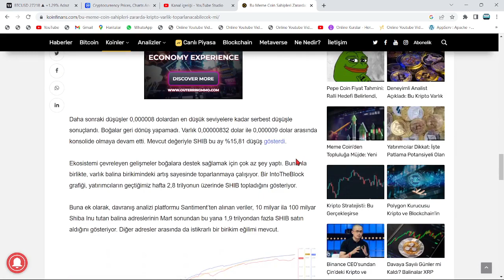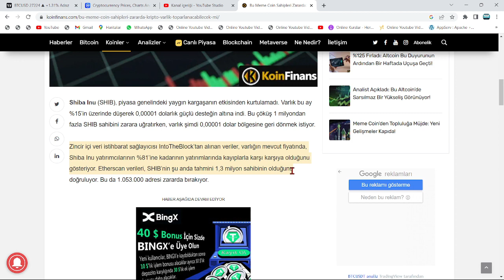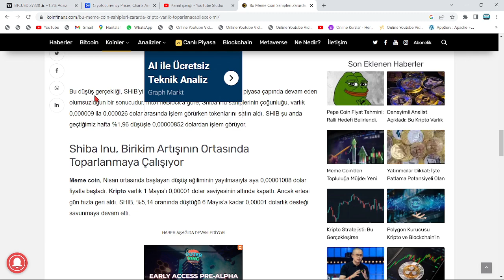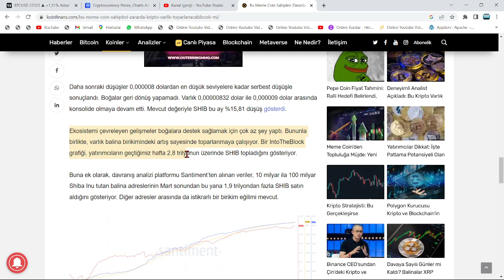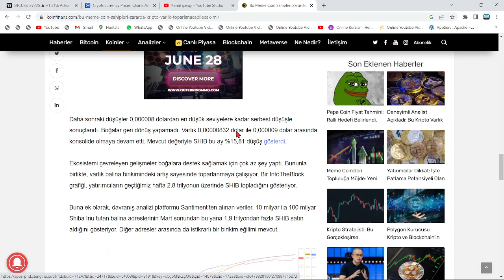"SHİBA'DA ZARARDAYIM, NE ZAMAN KAR EDECEĞİM?" DİYE SORANLARA, İLAÇ NİTELİĞİNDE VİDEO!🔥2800000000000🚀